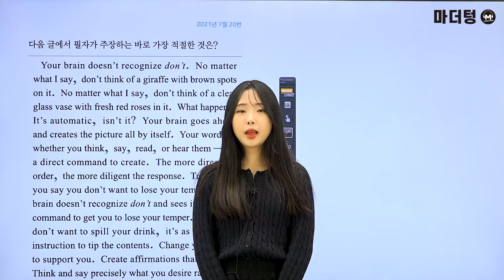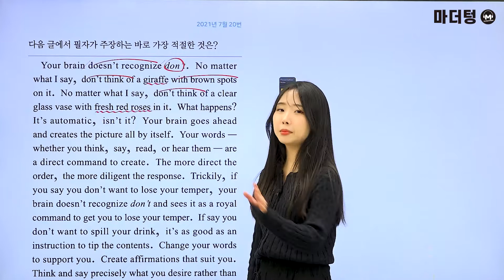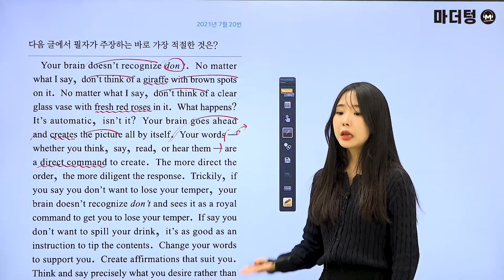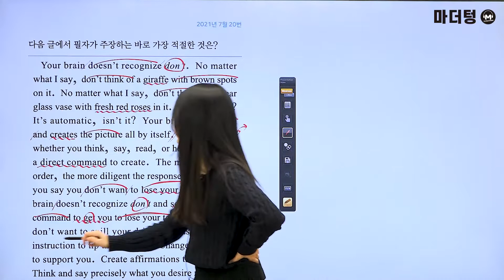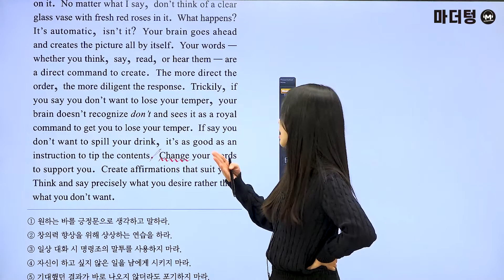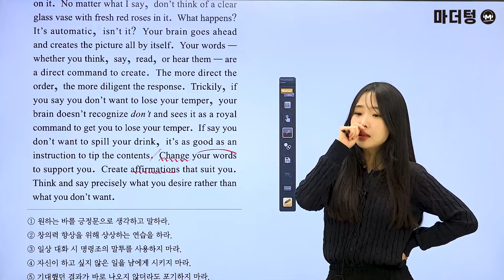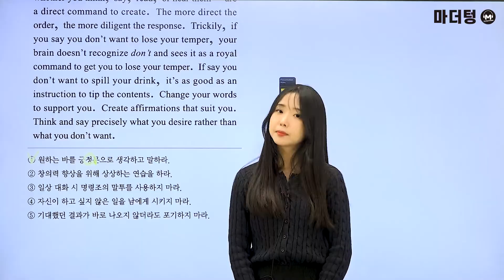[마더텅] [수능기출 영어 독해] 2021년 7월 20번 (해설 : 김유경 선생님)